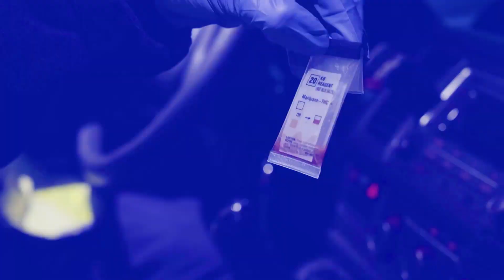Policjanci z sąsiedztwa -pierwszy taki program w polskiej telewizji już 24.03 o 21:50 w Telewizji WP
W drugiej połowie marca 2022 roku planowana jest premiera nowego serialu dokumentalnego „Policjanci z sąsiedztwa” w Telewizji WP. Jest to pierwszy format, który pokazuje nie tylko pracę policjantów podczas służby, ale też kulisy ich życia prywatnego.

„Policjanci z sąsiedztwa” to serial dokumentalny przedstawiający z bliska pracę policji z całej Polski. Skupia się jednak przede wszystkim na mniejszych miastach a nawet wsiach, pokazując przebieg interwencji przez pryzmat lokalnych problemów i relacji społecznych. Pierwszy raz
w historii, na oczach widzów, formalna i profesjonalna strona policji zderzy się
z nieoczywistymi i nietypowymi sytuacjami spotykanymi w większości polskich miast i wsi.

Zobaczymy funkcjonariuszy, jakich nie znamy z filmów czy seriali. Mierzących się z lokalnymi problemami, począwszy od drobnych interwencji i kontroli, poprzez lokalne spory, kończąc na pościgach i gonitwach. „Policjanci z sąsiedztwa” dobrze znają swoje miasteczka i często będą interweniować u osób, które są im w jakiś sposób bliskie - nawet u własnych sąsiadów. Program pokaże prawdziwą pracę funkcjonariuszy policji oraz ich emocje, rozterki, problemy nie tylko podczas służby, ale również po jej zakończeniu.

Telewizja WP dostępna jest w ramach bezpłatnej telewizji naziemnej, na platformach Canal+ (kanał 73) i Cyfrowy Polsat (kanał 104) oraz w sieciach kablowych m.in.: Vectra (114), Netia (29), Orange (35), Multimedia (38), UPC (12/158/116), Inea (28), Toya (25) oraz w WP Pilot.